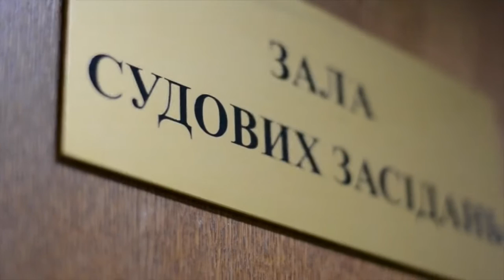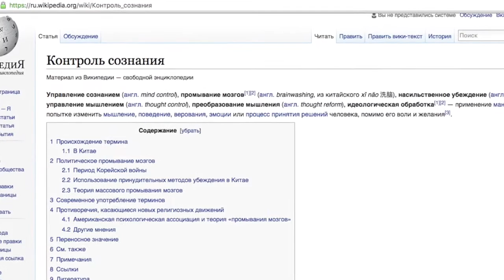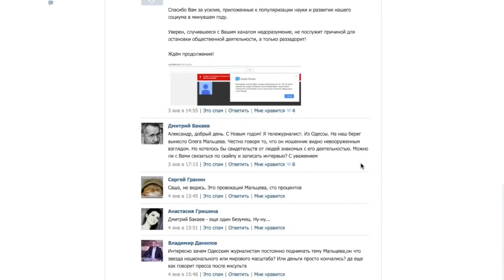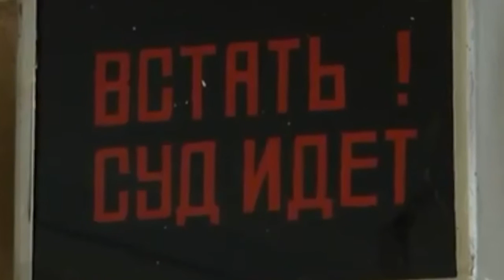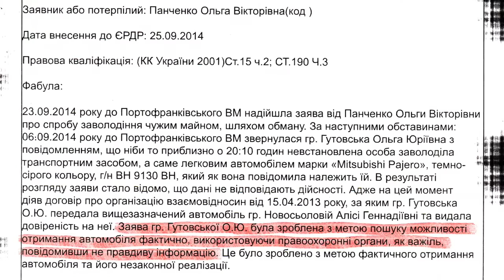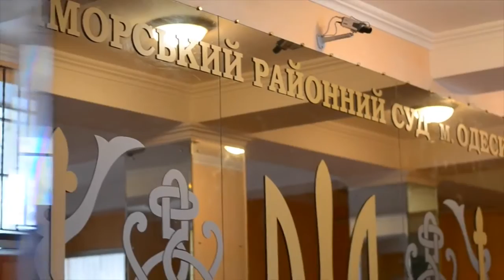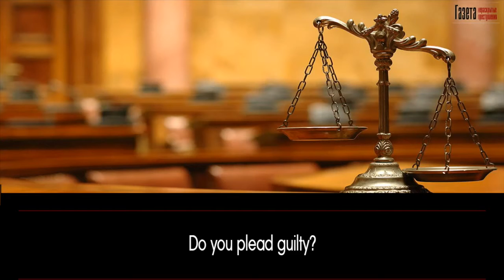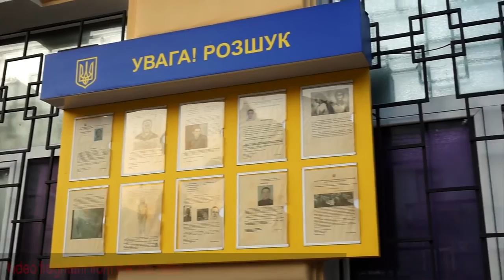The Face of the Religious Extremism. The documentary film 2016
Public Organization KAVALYER
"We built a system that is capable of resisting against religious extremism"

The documentary film “The Face of the Religious Extremism”.
A detailed story about the methods of influence of the religious extremists and organizations, which are engaged in such activity, as well as their motives, funding and participants.